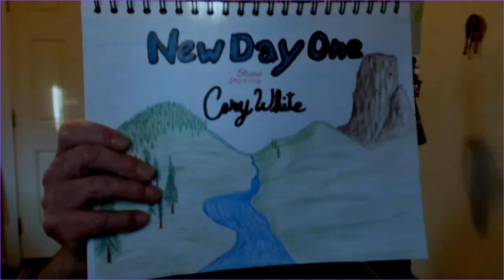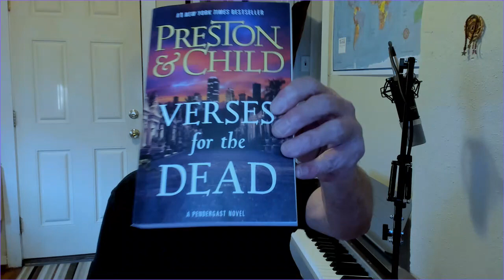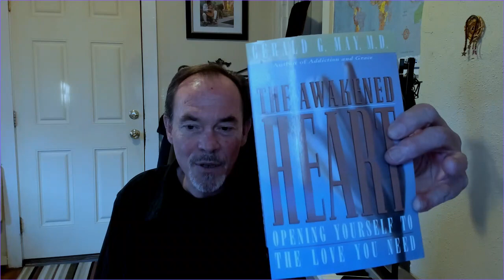New Day One Episode 4 - What We Like to Do...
My five minute morning show featuring a short inspirational message and snippet of an original song.